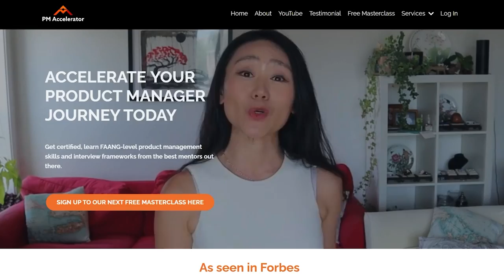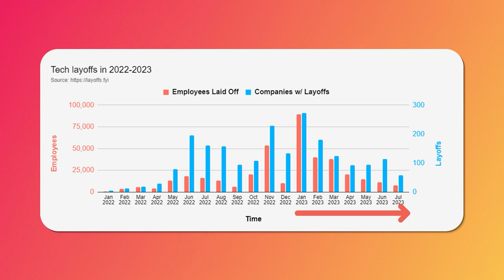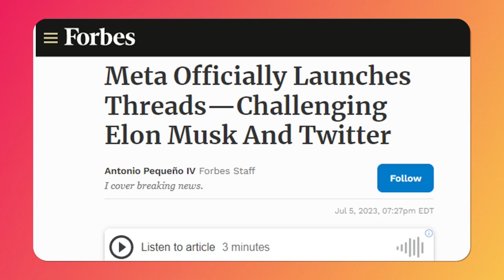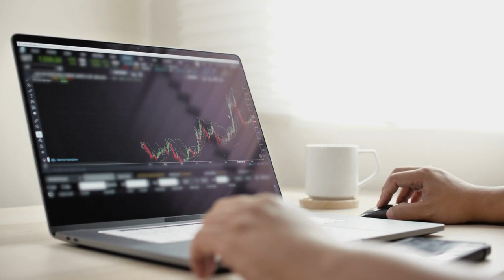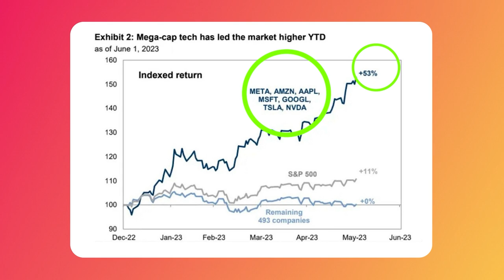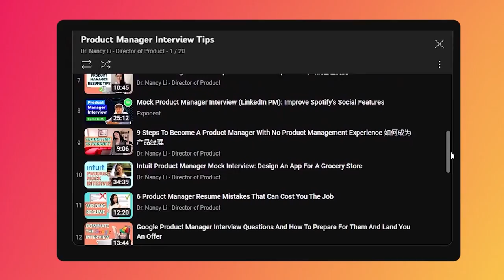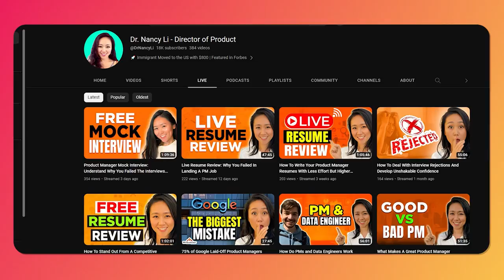Is Tech Layoff Really OVER? Product Management Jobs are back! Are you READY?!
So the BIG TECH HIRING wave is about to happen... are you ready for it?

We've been bombarded with news the last quarters regarding layoffs and the recession - and it's a breath of fresh air that we're finally seeing news of a promising hiring surge of the big tech companies.

Tech companies started stepping up their game the past few weeks releasing mind-blowing and promising products (Apple's Vision Pro, Meta's Threads, Google Bard AI, etc). Along with the introduction of new products, we can also see the increase in the stock prices of these big tech companies.

While it is out in the horizon, some of you may wonder: "when exactly will big tech companies start hiring again"? To answer that, we need to first know what are the indicators of a hiring surge for these big tech companies.

In this video, join me as I discuss with you indicators and clear signs that tell us the big tech companies are hiring again. Be the first to know so you can prepare, strategize, and land your dream career in tech!

0:00 Intro
0:55 State of current job market
2:40 Insider secret
3:00 Indications of Big Tech Hiring
4:26 How to prepare for big tech hiring

When To Start Your Product Management Job Hunt That Can Make You Thrive During A Recession

Learn how to create a killer product portfolio 2 two weeks even if you were laid off or had no experience